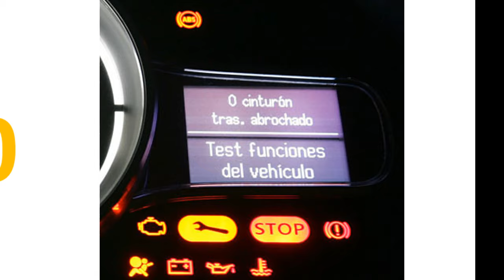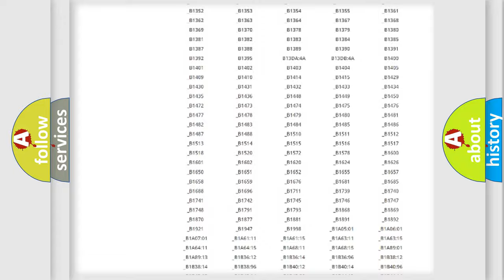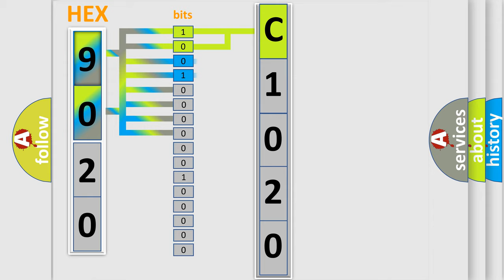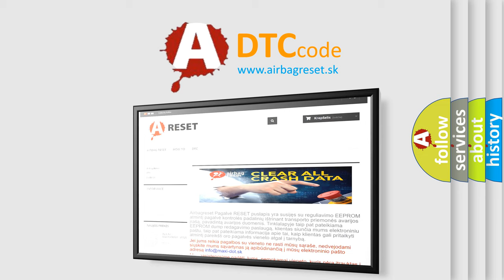DTC Mitsubishi C1020 Short Explanation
Contents:
0:21 Basic DTC analysis according to OBD2 protocol standard.
1:48 Insight into programming
2:58 A diagnostically understandable description of the Diagnostic Trouble Code
3:05 Basic error definition

Make:
Mitsubishi
Code:
C1020
Definition:
Immobilizer Key Collation NG
Description:
Incorrect immobilizer key (Use of unregistered key in body integrated unit) Faulty antenna.
Cause:
 For diagnostic procedures,refer to the following items.DTC P0513 “INCORRECT IMMOBILIZER KEY” DTC P1570 “ANTENNA” DTC P1574 “KEY COMMUNICATION FAILURE”